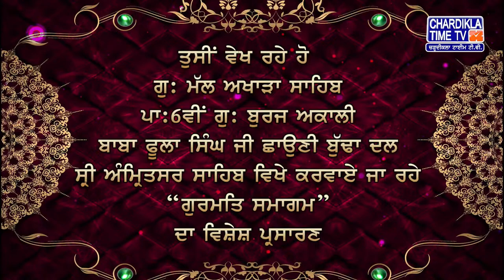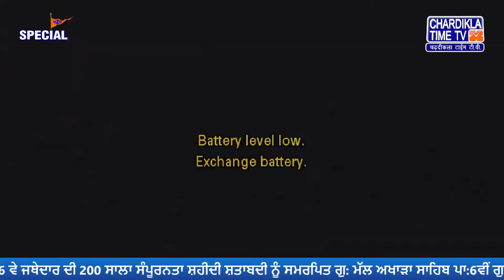Live: Gurmat Samagam |Gur Burj Akali Baba Phoola Singh Ji Budha Dal | Amritsar | Chardikla Time Tv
Live:  Gurmat Samagam | Gurdwara Burj Akali Baba Phoola Singh Ji Budha Dal | Sri Amritsar Sahib | 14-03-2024 | Chardikls Time Tv

ਤੁਸੀਂ ਵੇਖ ਰਹੇ ਹੋ ਸਿੰਘ ਸਾਹਿਬ ਜਥੇਦਾਰ ਅਕਾਲੀ ਬਾਬਾ ਫੂਲਾ ਸਿੰਘ ਜੀ ਸ਼ਹੀਦ ਸ਼੍ਰੋਮਣੀ ਪੰਥ ਅਕਾਲੀ ਬੁੱਢਾ ਦਲ, ਸ੍ਰੀ ਅਕਾਲ ਤਖ਼ਤ ਸਾਹਿਬ ਜੀ ਦੇ 6 ਵੇ ਜਥੇਦਾਰ ਦੀ 200 ਸਾਲਾ ਸੰਪੂਰਨਤਾ ਸ਼ਹੀਦੀ ਸ਼ਤਾਬਦੀ ਨੂੰ ਸਮਰਪਿਤ ਗੁ: ਮੱਲ ਅਖਾੜਾ ਸਾਹਿਬ ਪਾ:6ਵੀਂ ਗੁ: ਬੁਰਜ ਅਕਾਲੀ ਬਾਬਾ ਫੂਲਾ ਸਿੰਘ ਜੀ ਛਾਉਣੀ ਬੁੱਢਾ ਦਲ ਸ੍ਰੀ ਅੰਮ੍ਰਿਤਸਰ ਸਾਹਿਬ ਵਿਖੇ ਕਰਵਾਏ ਜਾ ਰਹੇ “ਗੁਰਮਤਿ ਸਮਾਗਮ” ਦਾ ਵਿਸ਼ੇਸ਼ ਪ੍ਰਸਾਰਣ । ਵੱਲੋਂ:- ਸ਼੍ਰੋਮਣੀ ਸੇਵਾ ਰਤਨ, ਸ਼੍ਰੋਮਣੀ ਪੰਥ ਰਤਨ ਸਿੰਘ ਸਾਹਿਬ ਜਥੇਦਾਰ ਬਾਬਾ ਬਲਬੀਰ ਸਿੰਘ ਜੀ ਅਕਾਲੀ 96 ਕਰੋੜੀ 14ਵੇਂ ਮੁਖੀ ਸ਼੍ਰੋਮਣੀ ਪੰਥ ਅਕਾਲੀ ਬੁੱਢਾ ਦਲ ਪੰਜਵਾਂ ਤਖ਼ਤ ਚਲਦਾ ਵਹੀਰ ਚੱਕ੍ਰਵਰਤੀ ਨਿਹੰਗ ਸਿੰਘਾਂ, ਪੰਜਾਬ ਭਾਰਤ (ਵਿਸ਼ਵ) ਅਤੇ ਸਮੂਹ ਨਿਹੰਗ ਸਿੰਘ ਜਥੇਬੰਦੀਆਂ